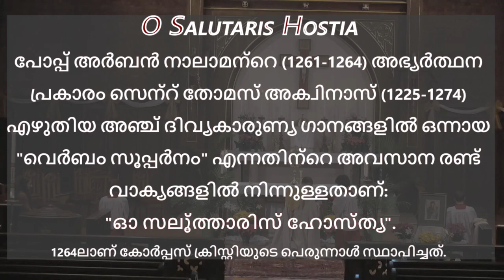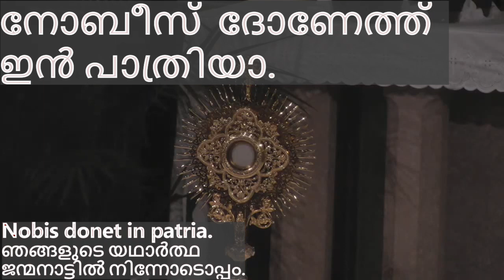O Salutaris Hostia Latin Malayalam Benediction Gregorian Chant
Learn Latin prayer O Salutaris Hostia using Malayalam sub titles. Learn responses to Papal Mass
Papa Francis
*Download these videos at our telegram channel CasaPilasa*
SEO
Latin Malayalam O Salutaris Hostia mass  kurbana Catholic Pope Vatikan Rome Learn  response Latheen malayalm Liturgy  Qurbana Katholik Papal  Vatican Roma Laatin mallu   Katholika Papa laten   catolic lathin   katolic
Katholik Kurbana Latheen